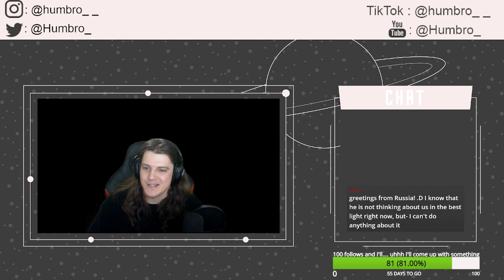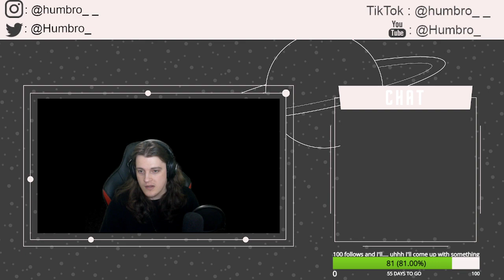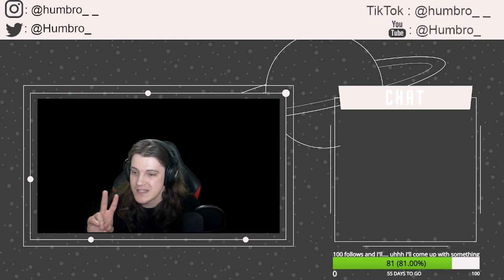Humbro Streams: Slime Rancher [Ep.2]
Love me a little farming sim. Just making some slime attrocities and making huge space bucks. Feel free to hang out at the Hummings Bro farm.

If you liked the content, toss me a sub and feel free to stick around!

Makin money like slime videos